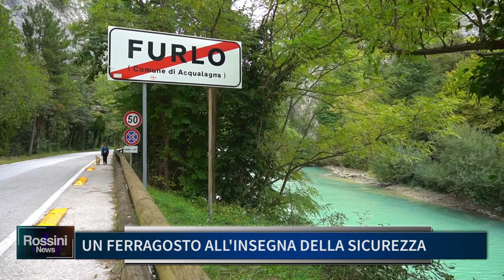UN FERRAGOSTO ALL INSEGNA DELLA SICUREZZA